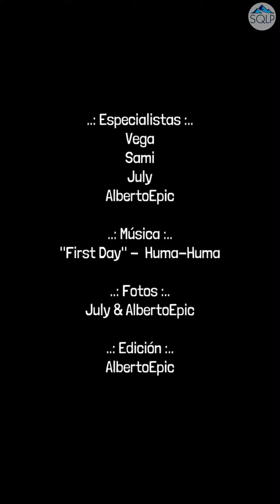Vía Verde Val de Zafán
Proyección  de fotos realizadas durante la Vía Verde Val de Zafán desde Bot hasta Tortosa. En plan rápido, sin perder tiempo en más edición.